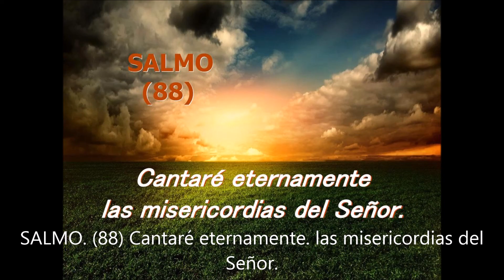Salmo 88 Cantare eternamente, las misericordias del Señor (Mary F. Reza)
Libro de Responde y Aclama
20 de Diciembre, 2020

          Sol           Mim
Cantare eternamente
Lam                                   Re
Las Misericordias del Señor
          Sol           Mim
Cantare eternamente
Lam          Do                    Sol

Sol                                                 Lam7
Cantare eternamente
Si7                                                            Mim
Anunciare tu fidelidad por todas las edades
Do                                                    Sol
Porque dije "Tu misericordia
                              es un edificio eterno
Lam                                                              Do  Re7   Do  Re7
Mas que el cielo has afianzado tu fidelida - ad

Selle una alianza con mi elegido
Jurando a David mi siervo
Te fundare un linaje perpetuo
Edificare tu trono para todas las edades

El me invocara “ Tu eres mi Padre”
Mi Dios, mi Roca Salvadora
Le mantendre eternamente mi favor
Y mi alianza con él sera estable